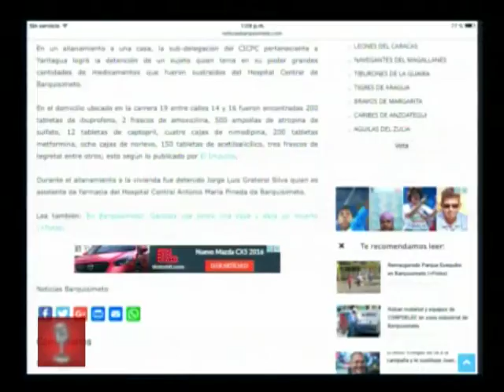Dialogo Abierto - (Marcial Daza) - 10/10/2016 - 1/4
Programa de Opinión “Dialogo Abierto” Transmitido por Somos TV de Lunes a Viernes a la 01:00 p.m. con Daniel Rodríguez